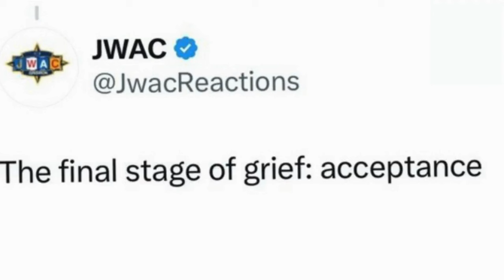Drake has OFFICIALY admitted Defeat!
No one would believe that Drake has admitted defeat in his latest rap battle!
Lil Yachty had some valuable advice. In this 2 minute quick expresso break.
The unexpected!

 If you’re a Drake or Kendrick LaMar fan or just love rap battles, this is one quick video you can’t miss to keep you updated.